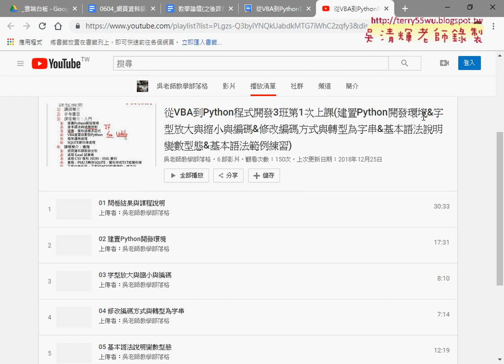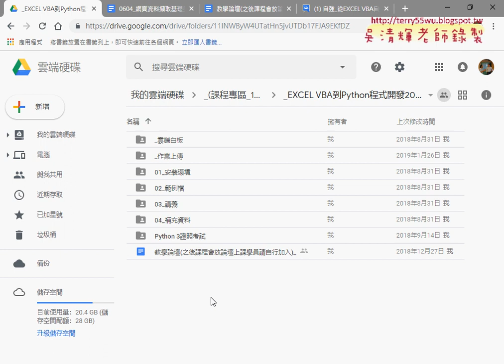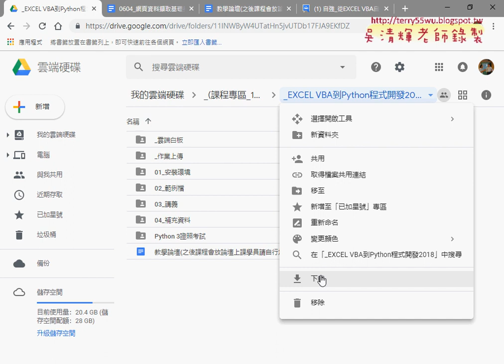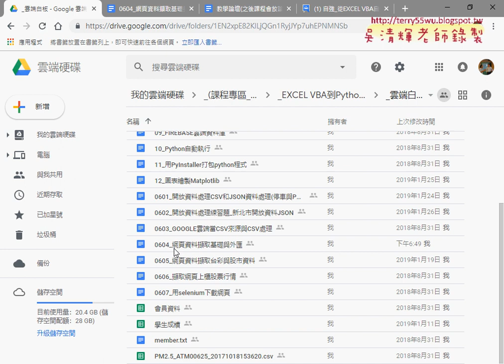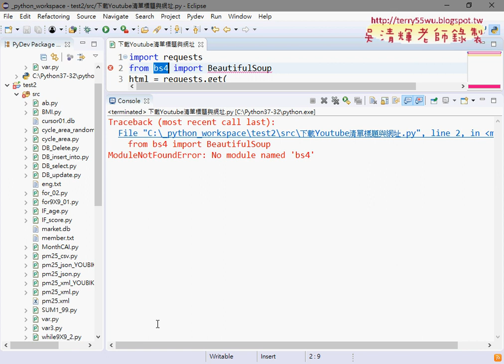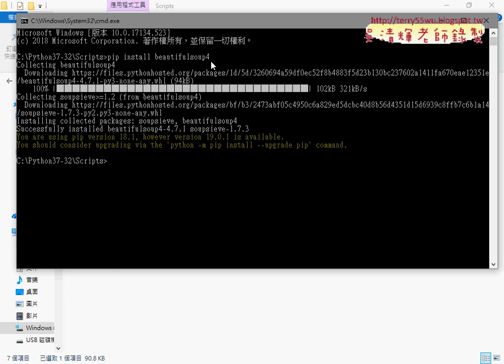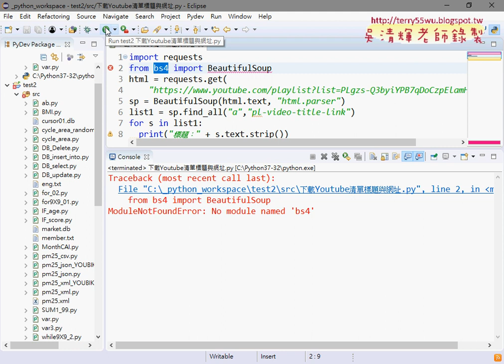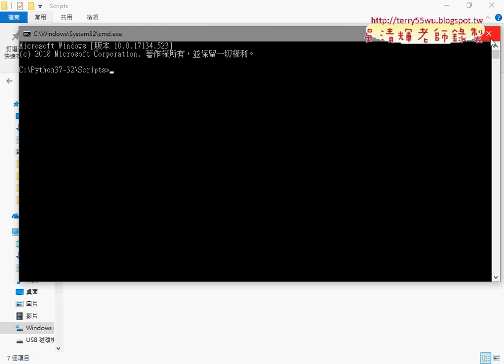01 重點回顧與安裝beautifulsoup4